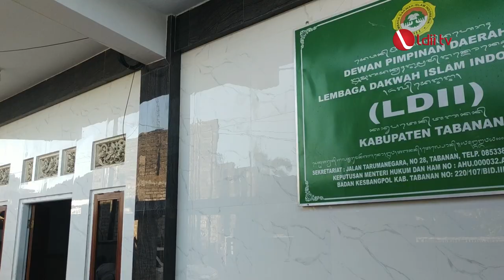LDII TV: DPD LDII Tabanan Bagikan Daging Kurban Lintas Agama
Bali (30/6). Dari Pulau Dewata, Bali, DPD LDII Tabanan menyembelih 6 ekor sapi dan 15 ekor kambing. Pemotongan hewan kurban dilaksanakan di Gedung Sekretariat DPD LDII Tabanan di Jalan Tarumanegara, Tabanan.

Facebook : Lembaga Dakwah Islam Indonesia